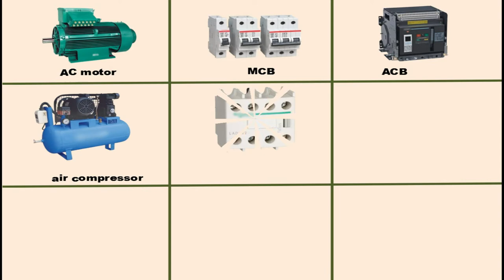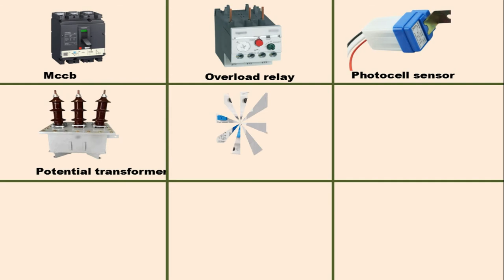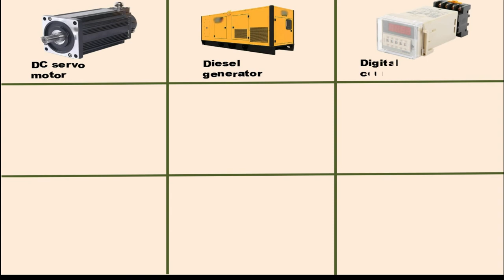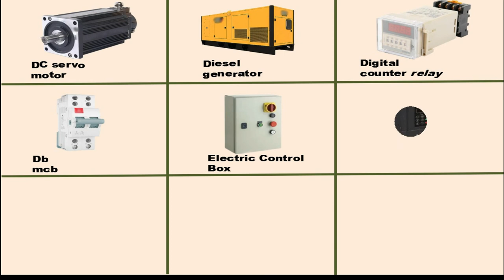Electrical Industrial Accessories |Electrical Equipment Names and pictures